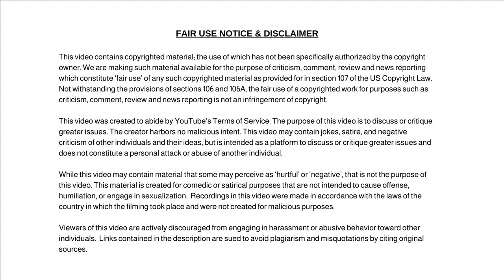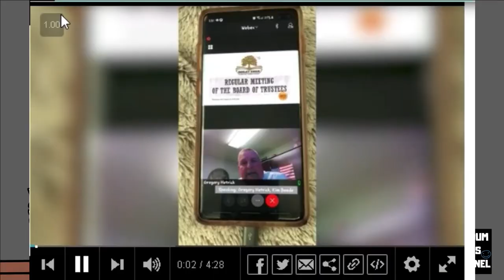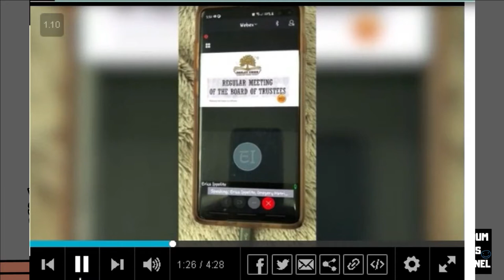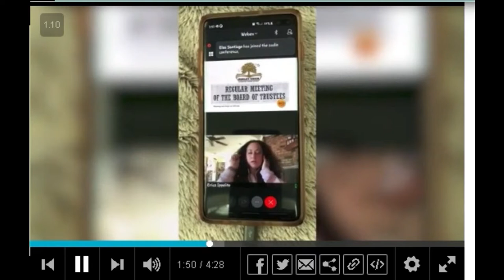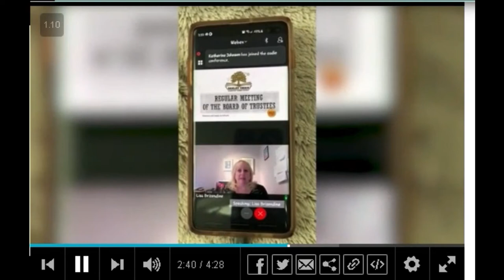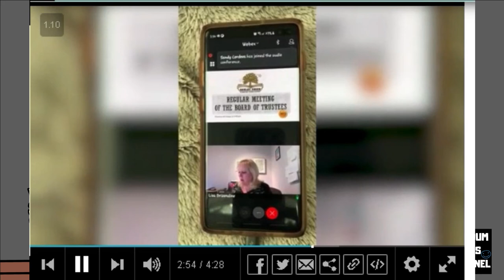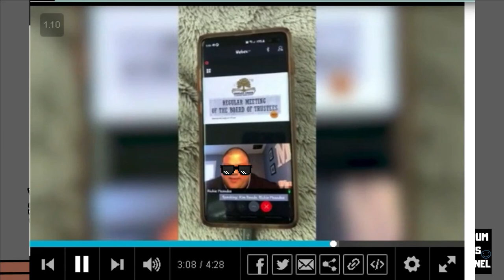California School Board Resigns After Video Mocking Parents Goes Viral. Claiming Parents Only Want..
California School Board Resigns After Video Mocking Parents Goes Viral. Claiming Parents Only Want Schools To Reopened So 'They Can Smoke Pot'.

Dum Dum

✭ Captioning ✭
News broadcaster Dum Dum, “Hi, I'm your host Dum Dum and welcome to the Dum Dum News Channel. In today's news we'll be covering California School Board Resigns After Video Mocking Parents Goes Viral. Claiming Parents Only Want Schools To Reopened So 'They Can Smoke Pot'."